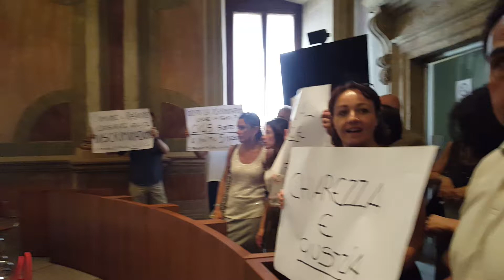Dipendenti ex Novelli a Palazzo Spada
Chiedono l'impegno delle istituzioni per la loro situazione